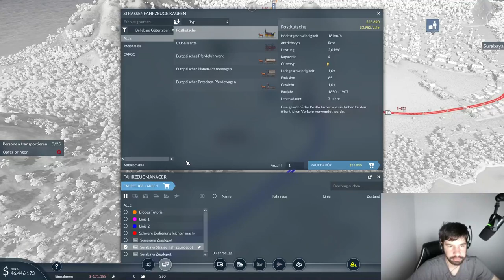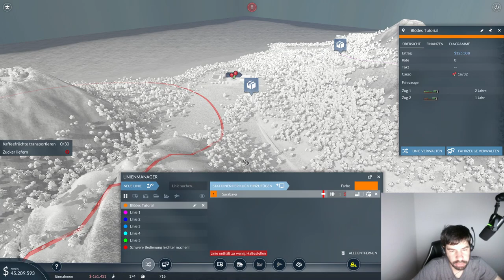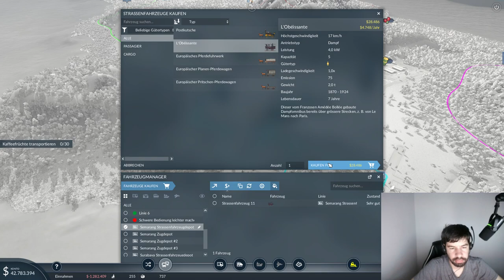Transport Fever 2 Deluxe Edition Deutsch - Kampagne Mission 2 - Lets Play German - Full HD 60 FPS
Ein Let's Play zu der Transport Simulation: Transport Fever 2 von Urban Games und dem Publisher   Good Shepherd Entertainment!

Wünsche und Ideen betreffend des Videos sind gerne gesehen. Ich mache auch ein paralleles freies Spiel Let's Play!